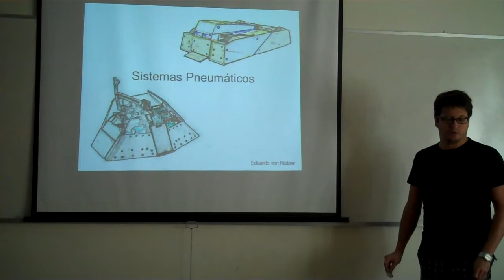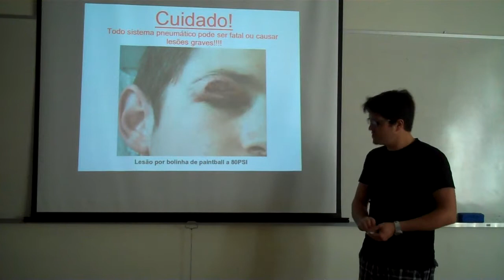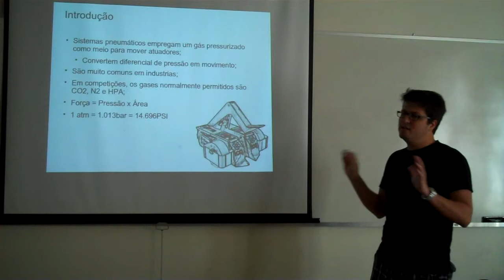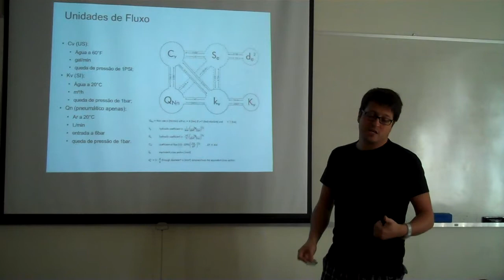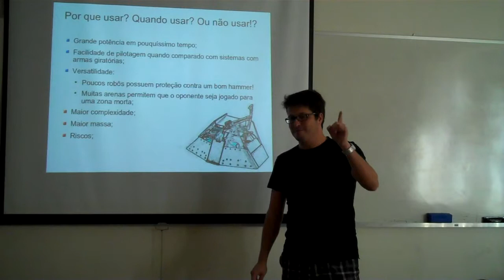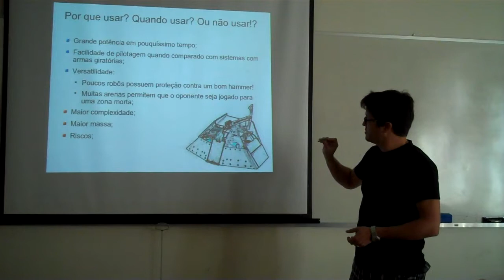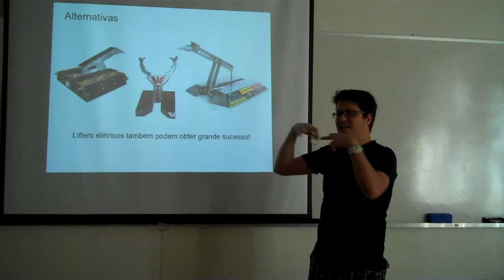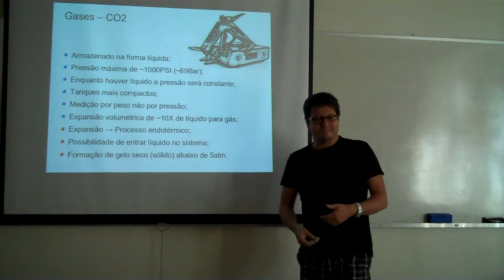Pneumatics Lecture - part 01/11 (in Portuguese)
Lecture on pneumatic systems for combat robots, by Eduardo Ristow, at PUC-Rio/RioBotz, February 2011. In Portuguese.
Part 01/11